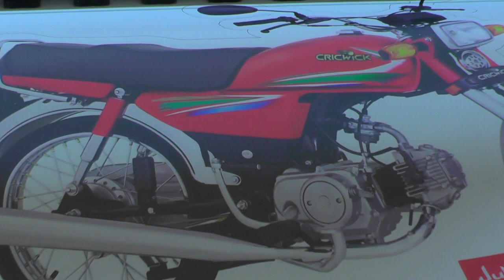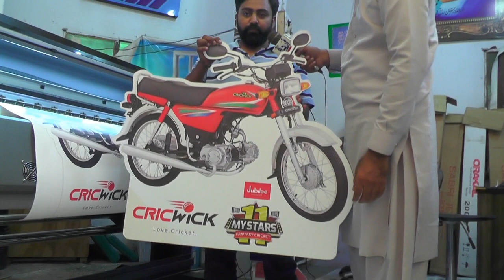Motorcycle Cutout Dummy Process with Thunder jet Machine and Roland Printer | Digital 3D Printing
City Advertising Company for any kind of Printing
Digital printing is the process of printing digital-based images directly onto a variety of media substrates. ... Digital files such as PDFs or desktop publishing files can be sent directly to the digital printing press to print on paper, photo paper, canvas, fabric, synthetics, cardstock and other substrates.